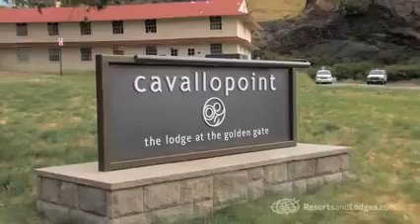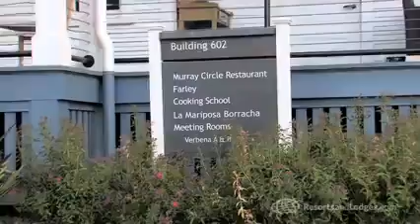Cavallo Point Lodge, Fort Baker, California , fendeq.com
فندق كافيلو بوينت لودج                             Cavallo Point Lodge
حــجــز فنادق U.S.A Hotels                                  California